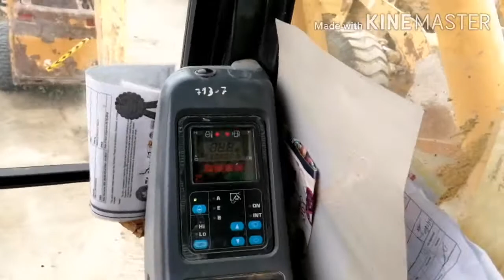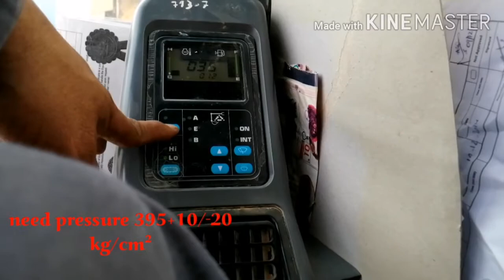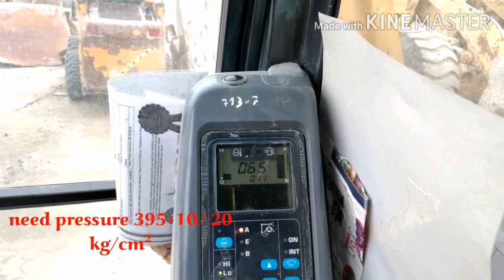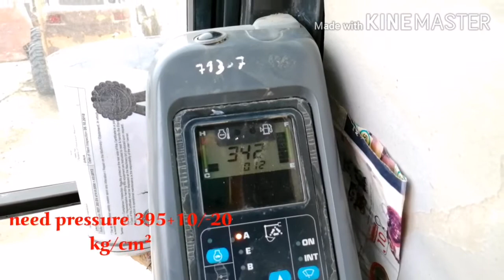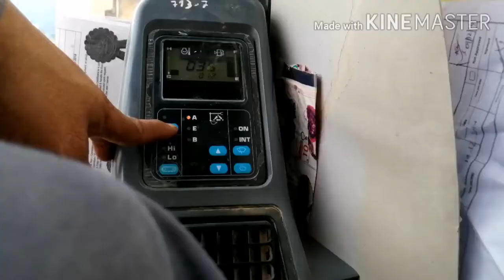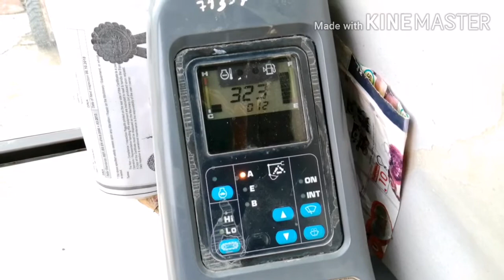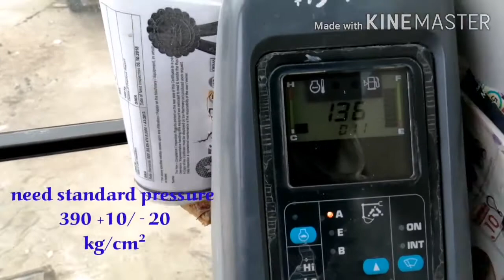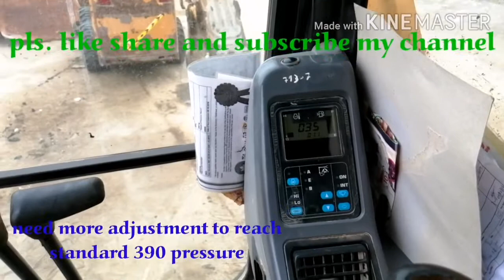Komatsu PC220-7 low power,shaking pilot control how to repair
In this video of komatsu pc 220-7,we will show all at my simple way on how to fix, the main reason of low power and shaking pilot control lever, keep on watching